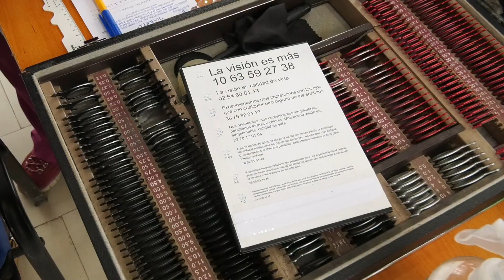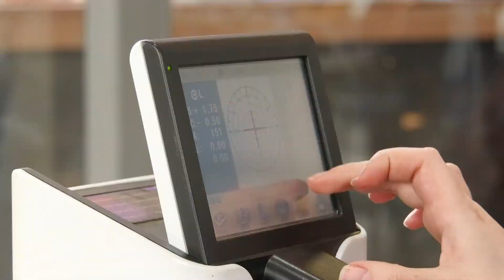61 PERSONAS LOGRARON OBTENER SUS LENTES EN EL OPERATIVO OFTALMOLÓGICO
61 PERSONAS LOGRARON OBTENER SUS LENTES EN EL OPERATIVO OFTALMOLÓGICO

Se vendrán más operativos en el mes de agosto, estar atentos a las redes municipales para saber fecha y lugar exacto, ya que será en alguna localidad alejada del casco histórico de Buin, con el fin de beneficiar a todos y todas.